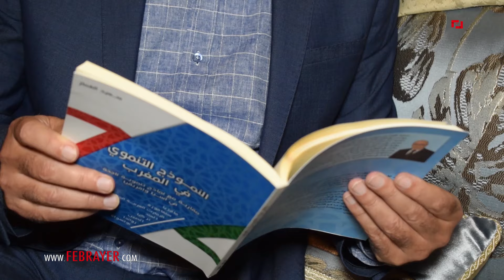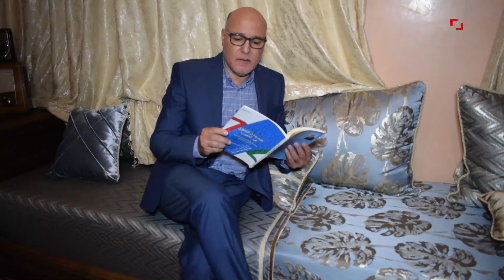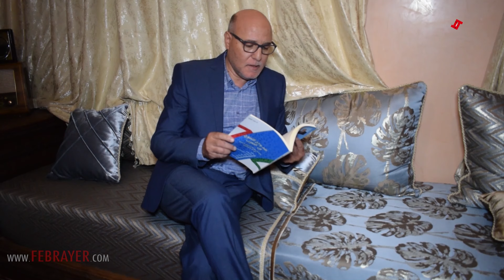ابن النفيس.. مكتشف الدورة الدموية وأوصاف أخطار الملح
مراحل تطور الطب عبر العصور أبرزه العصر الإسلامي واكتشاف ابن النفيس الدورة الدموية

تحدث سعيد الغماز، المهندس والكاتب المغربي، في حواره مع "فبراير.كوم" عن مراحل تطور الطب عبر العصور، مُشيراً إلى الثورة الطبية التي شهدها العصر الإسلامي بقيادة ابن النفيس آنذاك.

وقال ضيف "فبراير"  :" حقبة العصر الإسلامي، عرف فيها الطب ثورة طبية كبيرة جدا، لدلك سأتحدث عن اكتشاف قام به ابن النفيس، ألا وهو الدورة الدموية، وهو الذي مكن البشرية من التعرف على مكونات جسم الإنسان، ومعرفة أسباب وتشخيص مجموعة من الأمراض، إذ قبل هذا الاكتشاف لم تكن مدارك تسمح بمنح الدواء المناسب، وذلك خلال القرن ال13".

وقال الغماز إن اكتشاف الدورة الدموية من قبل ابن النفيس، كان عاملا أساسيا لإطلاق سلسلة من الأبحاث ساهم فيها العديد من الباحثين في العالم وعبر العصور، وكانت نتيجتها الكثير من الابتكارات التي ساهمت في علاج المرضى وإنقاذ الكثير من الأرواح.

كما مكن اكتشاف الدورة الدموية من قبل ابن النفيس، من فتح المجال للأبحاث حول إمكانية تحاقن الدم بين البشر لإنقاذ الأرواح، إذ قام  جون دينيس، بأول عملية لحقن الدم  سنة 1667، حيث قام بحقن ليتر واحد من دم خروف في عروق رجل شاب. لكن الاعتبارات الطبية والأخلاقية، جعلت مثل هذه الأعمال تُمنع بشكل كلي.

وواصل الغماز، سرده لتفاصيل تطور الطب عبر العصور، مُشيرا إلى انتظار الإنسانية حتى سنة 1900، ليكون تحاقن الدم بين البشر ممكنا نتيجة أبحاث النمساوي -لاندستينير- الذي اكتشف وجود أربع مجموعات من الدم. بعده جاء الطبيب التشيكي جانسكي الذي قام سنة 1910 بتسمية تلك المجموعات الأربعة من الدم ورتبها على الشكل التالي: A-B-AB-O. تطوُّر تحاقن الدم كان له دور كبير في الحفاظ على حياة الكثيرين خاصة خلال الحرب العالم الأولى.

إلى جانب دراساته في تشريح القلب، امتدت أعمال ابن النفيس إلى دراسة وظيفة الإبصار في العين، وهو صاحب المقولة الشهيرة " إن العين آلة للبصر، وليست باصرة، وإلا لرُئي الواحد بالعينين اثنين، وإنما تتم منفعة هذه الآلة بروح مدرك يأتي من الدماغ"، وكان إدراج الدماغ في عملية البصر، حدثا متقدما في عصره.

ولابن النفيس كذلك نظريات صائبة في فيزيولوجيا الرؤية، وهو يفرق بين فعل الإبصار والتخيل، ويقول إن لكل من هذين الفعلين مركزا خاصا في الدماغ. وأعطى الطبيب العالِم في العصر الإسلامي، وصفا دقيقا للقرنية حيث يقول إنها مؤلفة من أربع طبقات، وإنها شفافة "لا تحتوي على عروق دموية لئلا يتغير إشفافها".

كما أن ابن النفيس هو أول من أشار إلى الاعتدال في تناول الملح، وقدّم أدق الأوصاف عن أخطار الملح وتأثيره في ارتفاع ضغط الدم، وأبدع في تشريح الحنجرة وجهاز التنفس والشرايين ووظائفها.

وكل ما سبق ذكره، يُعد بمثابة تأكيدر وانعكاس، لمدى براعة ابن النفيس لكونه مبتكرا ومخترعا عظيما، ظلت ابتكاراته قائمة حتى عصرنا الحال، فإلى جانب ما ذكرناه سالفا، يعود إلى ابن النفيس تحديد الشروط التي يجب مراعاتها عند استعمال الأدوية، ومنها الوقت الصّحيح لاستخدام الدّواء ومقداره. وهي نظريات يستعملها الطب في عصرنا الحالي.